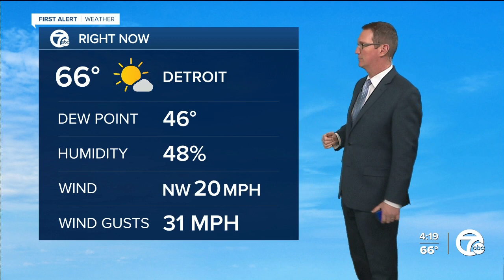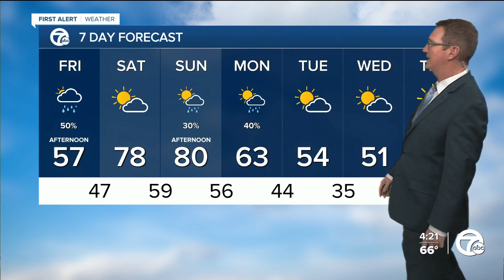Rain back Friday, Warm this weekend